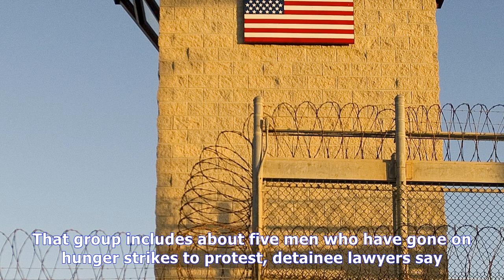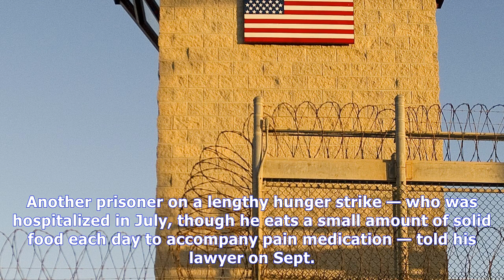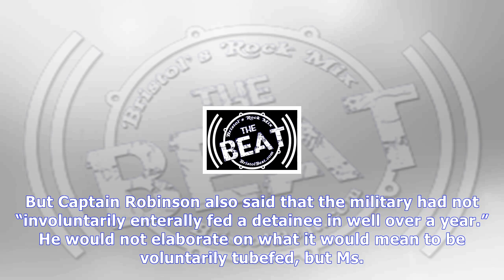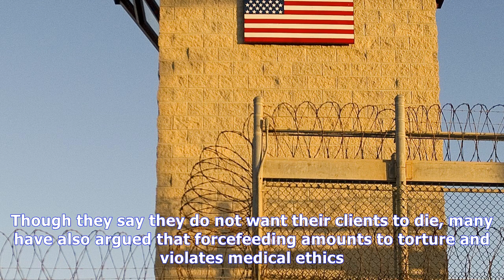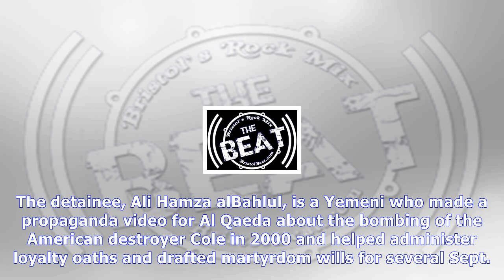Military is waiting longer before force-feeding hunger strikers, detainees say | News Today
Military is waiting longer before force-feeding hunger strikers, detainees say
A guard tower at the entrance of the prison at Guantánamo Bay, Cuba. For years, the military forcibly fed chronic protesters when their weight dropped too much. John MooreGetty Images WASHINGTON — Ame...